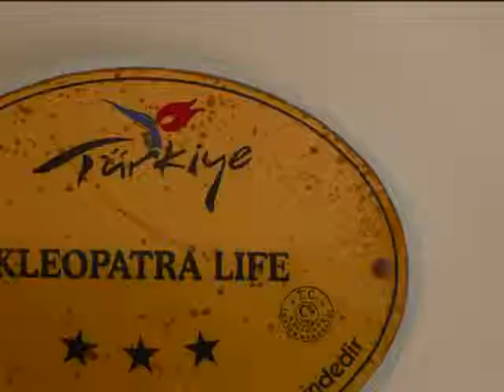Turecko - Alanya....Kleopatrina pláž